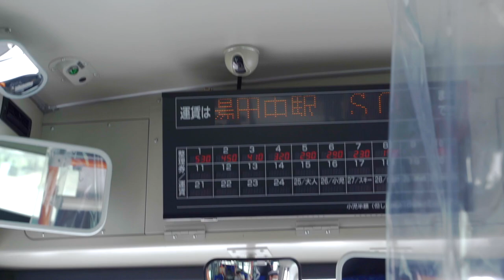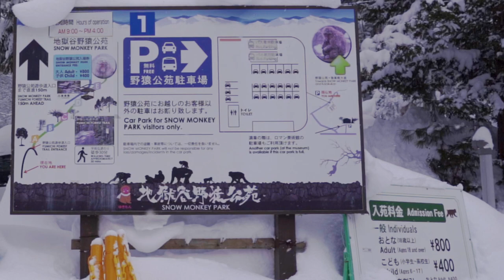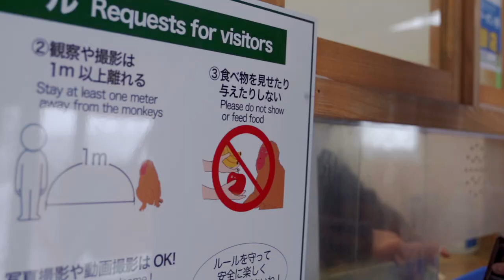Snow monkeys soak in hot spring 2022 | Snow Monkey Resort | Nagano | Japan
I went to Snow Monkey Resort (Jigokudani Monkey Park) 地獄谷野猿公 in Nagano 長野 on 14 January, 2022. This is my first time to go there.

3:22 Snow Monkey Park
4:42 Monkey eating
5:55 Monkey cleaning louses
6:24 Monkey Scratching
7:25 Monkey swimming
7:58 Monkey kissing
9:08 Monkey robbing

Inf about Snow monkey Resort:

Location:
Jigokudani Yaen Kōen
6845 Hirao, Yamanochi, Shimotakai District, Nagano 381-0401

Ticket fee::
800 Yen for adults
400 Yen for children

日本 長野県 地獄谷野猿公苑
雪猴 雪猿 溫泉 觀光 行程 景點 冬天
Jigokudani Monkey Park, Nagano Prefecture, Japan
snow monkey snow ape hot spring sightseeing itinerary attractions winter